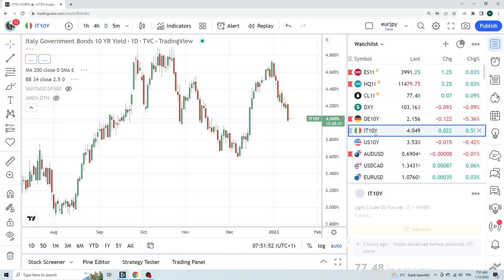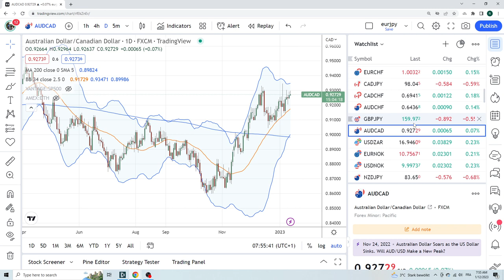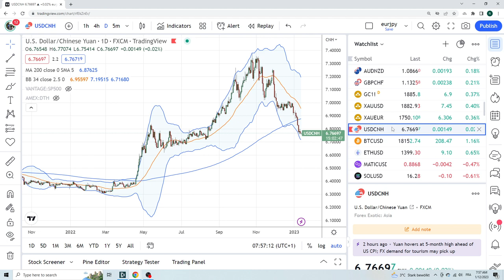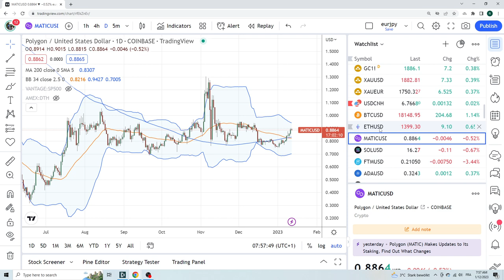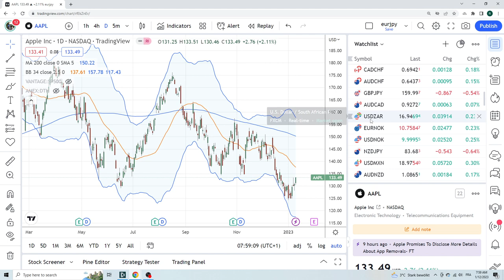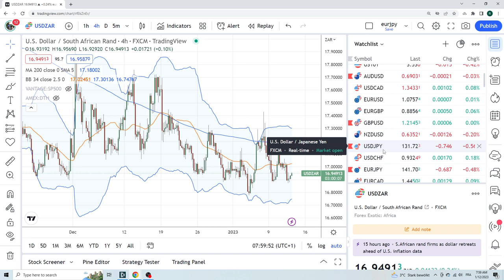FOREX & CRYPTO TRADING Jan 12 an institutional view for individual traders from PrivateerFX